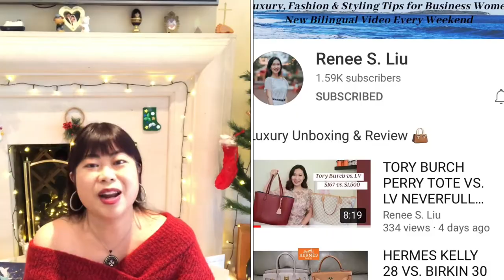WHAT I GOT FOR CHRISTMAS 2020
Thank you to my family and friends who gave me such generous gifts!! In this video, I will share with you what I got which I hope you will like too 😁

Louis Vuitton Pochette Métis in Empreinte Leather in colour Dune